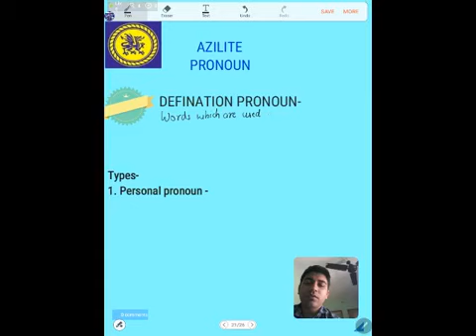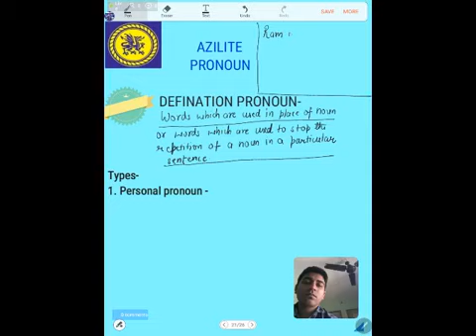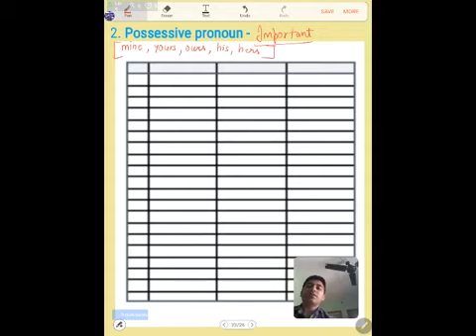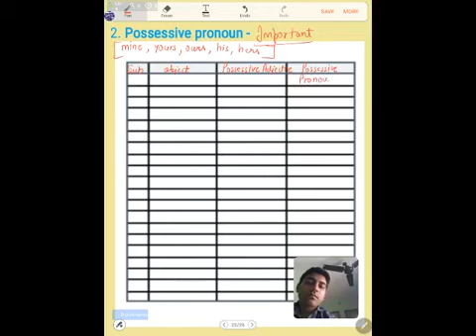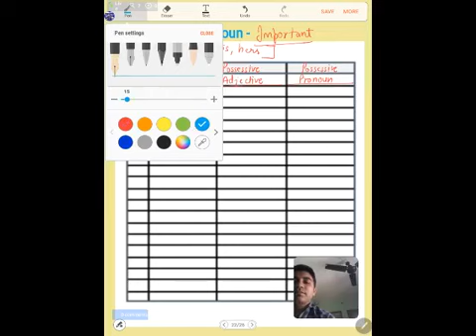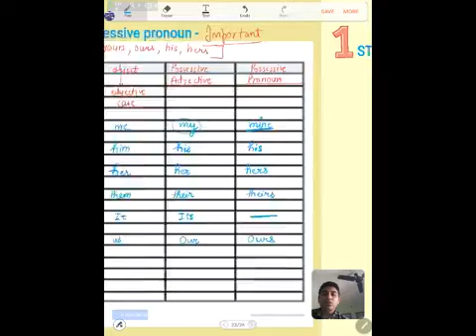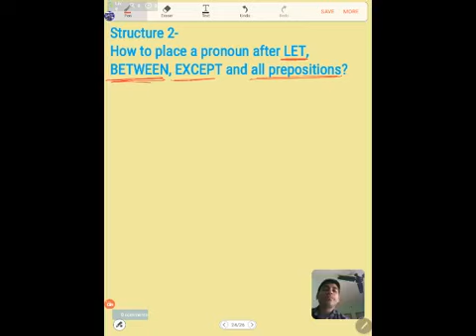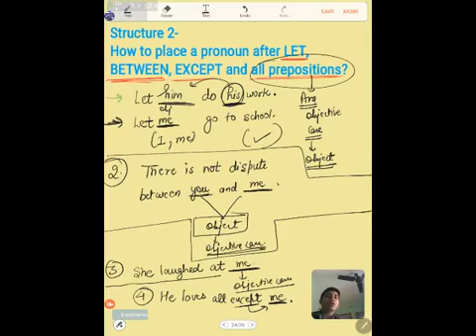PRONOUN PART 1